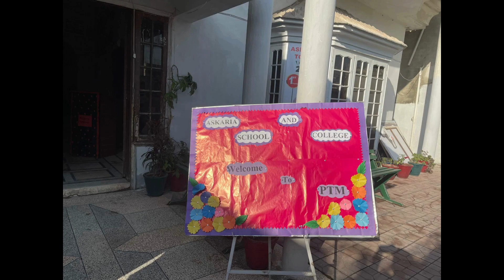Parent-Teacher Meeting (Gulzar-e-Quaid Campus)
We are grateful for the valuable insights shared and the positive discussion that took place during the ptm. we belive that collaboration between parents and teachers plays a vital role in shaping the educational journey of our children.

lets work together to create an environment where our children can thrive and succeed!